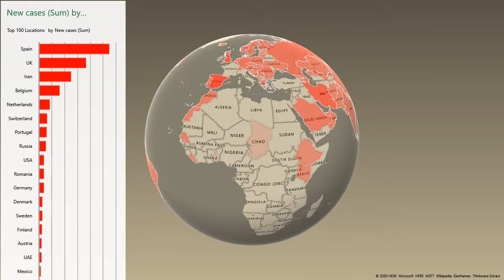COVID-19 05 APR 20 CORONA OUTBREAK/ DAILY STATS causality numbers/ stay home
USA 277,475
Italy 119,827
Spain 119,199
Germany 91,159
France 82,165
China 81,639
Iran 53,183
UK 38,168
Turkey 20,921
Switzerland 19,606
Belgium 16,770
Netherlands 15,723
Canada 12,549
Austria 11,524
S. Korea 10,156
Portugal 9,886
Brazil 9,216
Israel 7,428
Sweden 6,131